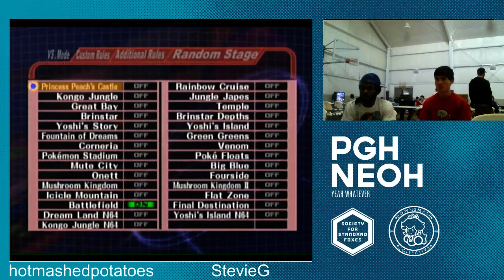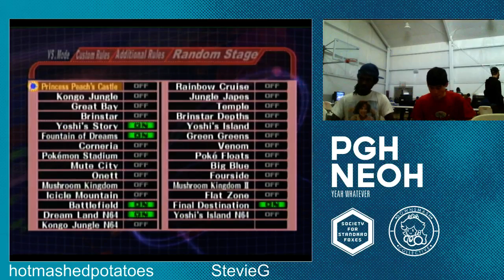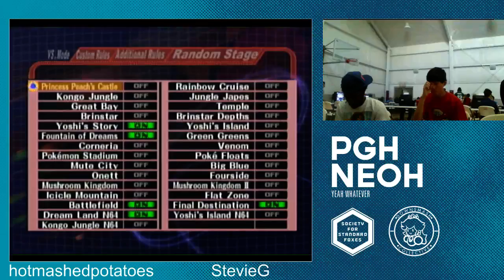AEX4 Melee Singles: Hotmashedpotatoes(Puff) vs StevieG(fox)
Atlantic Extravaganza 4
June 21 2014
Mohnton PA